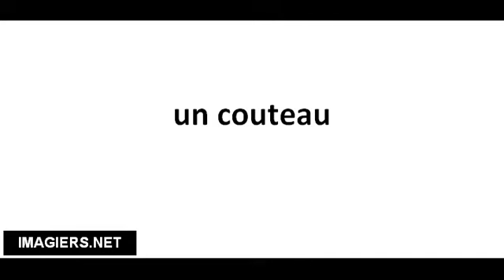Pronuncia corretta un couteau